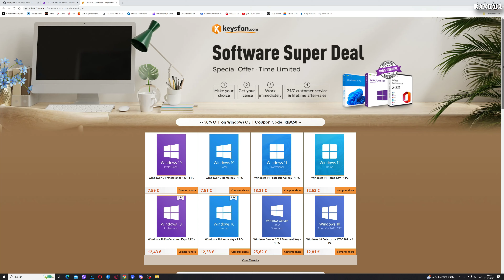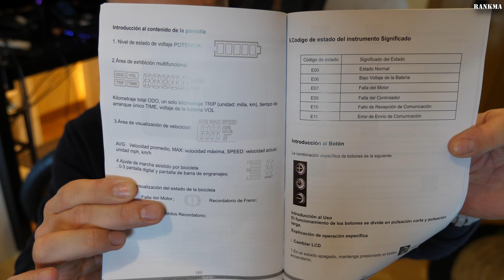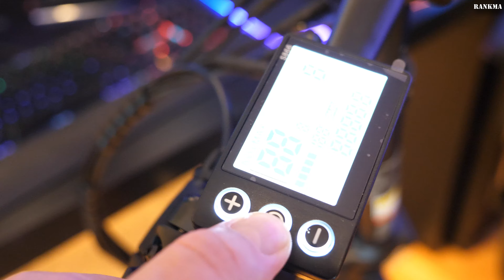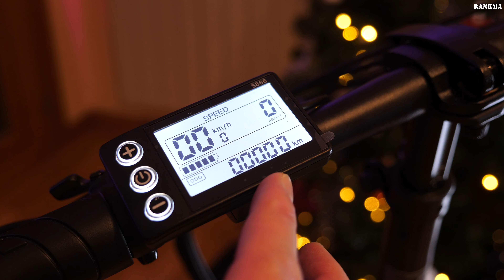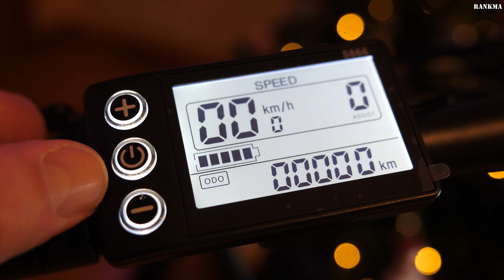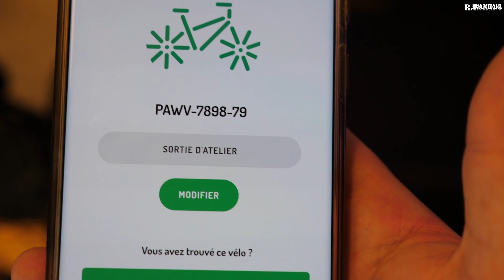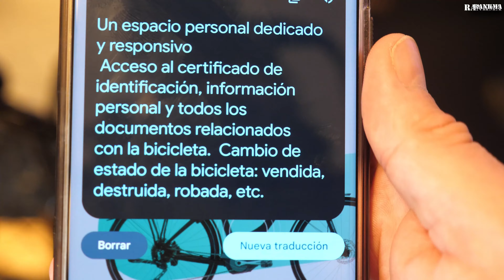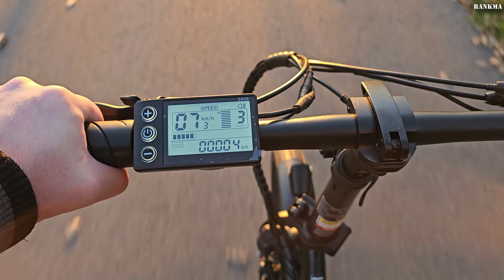COLORWAY BK6. Una E-BIKE con Alforjas y Certificado para la UE. 2025🚴‍♂️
Bicicleta eléctrica Plegable de 20 Pulgadas

Aquí te dejo también el link del Compresor de Aire portátil en Amazon.es
No es el mismo pero este es el que te recomiendo en Amazon.com
y este en Amazon.Com.Mx
Este es el que tengo ahora y recomiendo absolutamente (el 2S de Xiaomi)

Otra E-Bike eléctrica de Colorway de 20" con ruedas más anchas todavía (4.0)
Una más grande por si te gusta el estilo de Montaña y Paseo con ruedas de 27.5 Pulgadas

De todos modos aquí te dejo algunos links directos a estas maravillosas ofertas:

Y recuerda que si tienes Windows 10 Pro actualmente puedes actualizar gratis a Win 11Pro!!
100% RECOMENDADO!!!
Además, si no estás satisfecho con el producto obtendrás un Reembolso completamente Gratis!!.